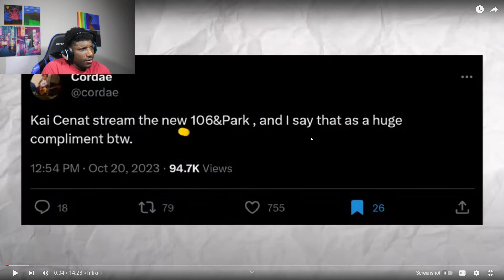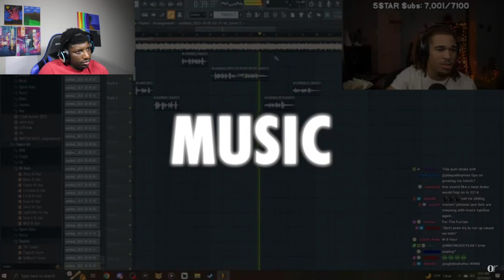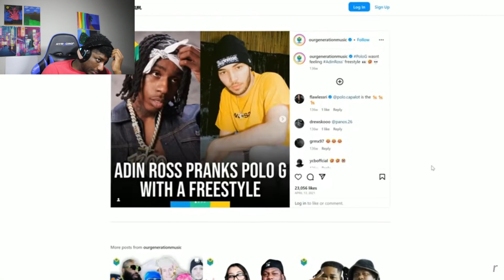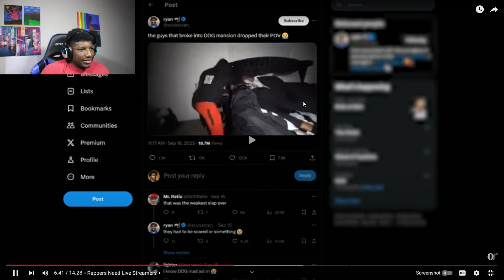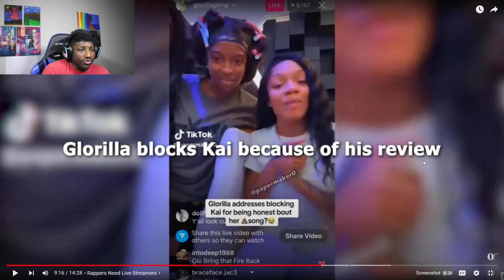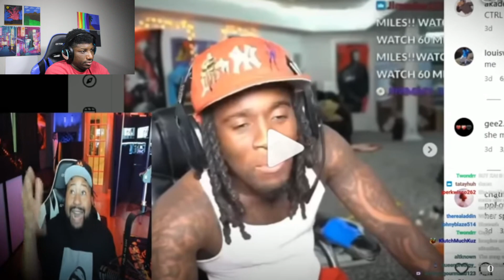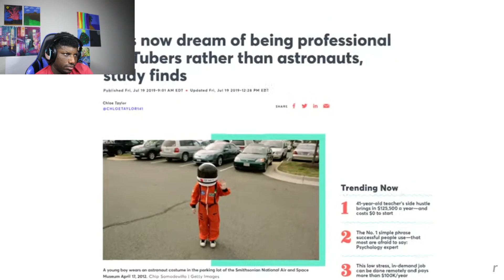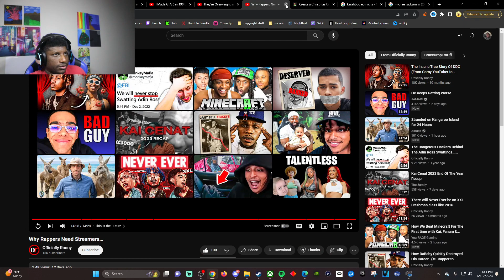The Rap Game NEEDS Streamers?